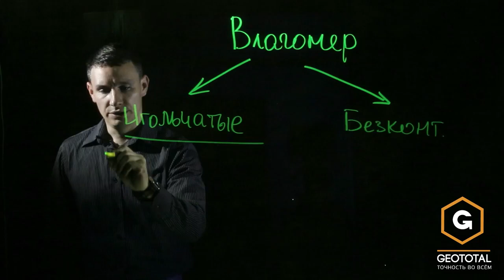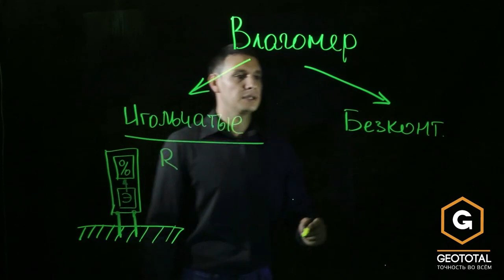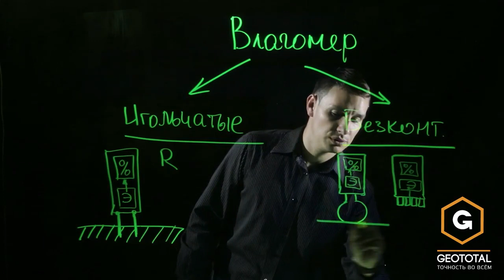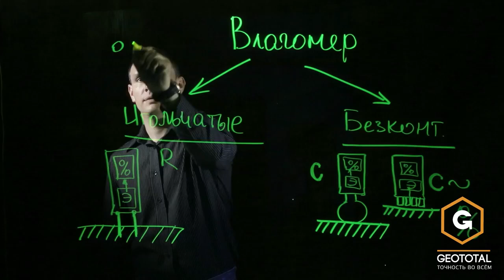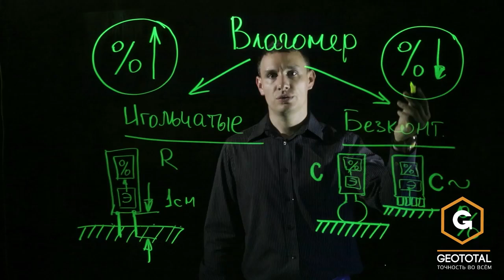Принцип измерения игольчатым и индукционным влагомером